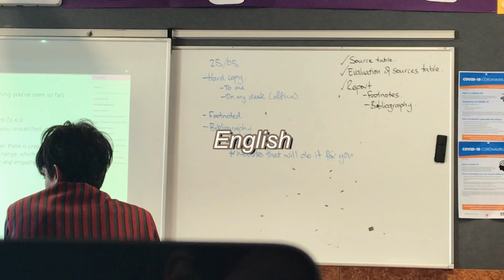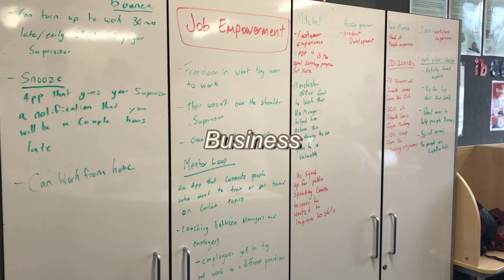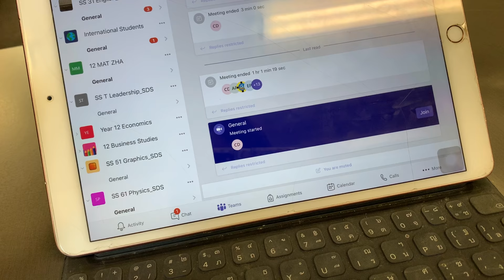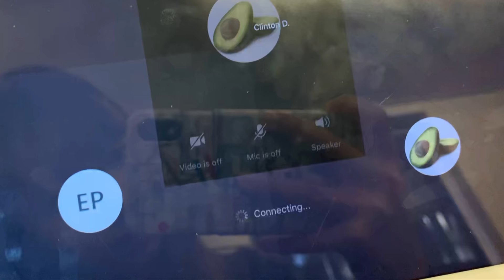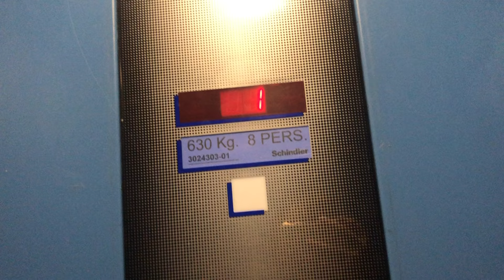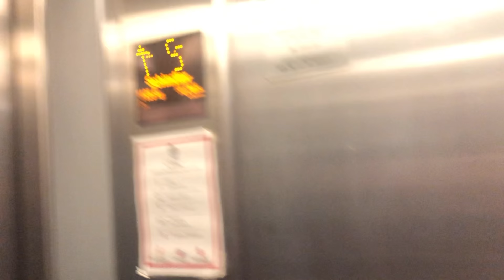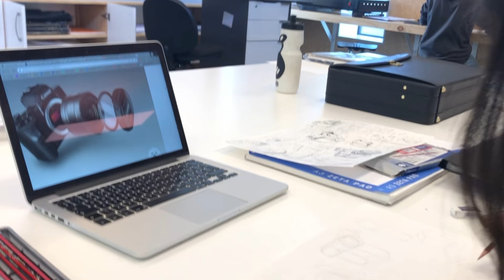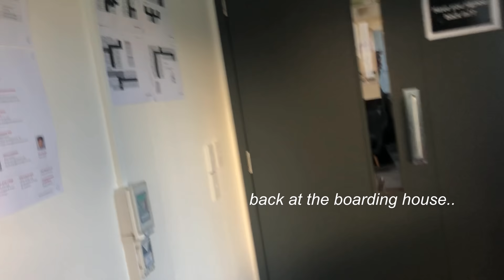A day at a Private Boarding School | 1วันในโรงเรียนประจำที่ต่างประเทศ🇳🇿